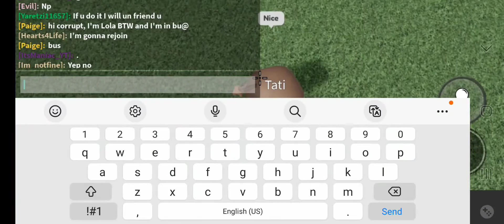Playing with my fan Tati! (if u know Tati pls follow her she is so sweet!)